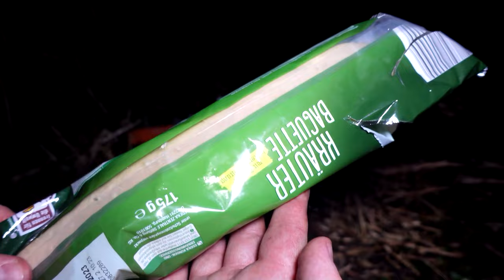Ich möchte mit dir Schlafen!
Wir haben einen 3 Tage Biwak mit Grill unter einem Tarp am Fluss gemacht.